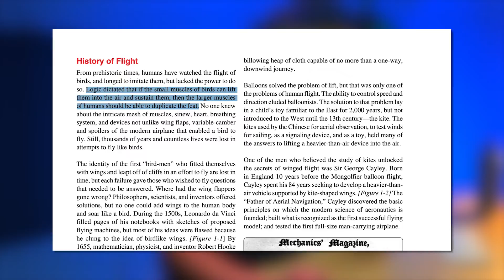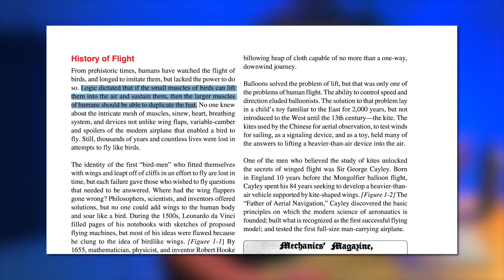The First People to Fly - Bird-Men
Who Were the First People to Fly?

Long before the first private pilot license, a group known as "bird-men" attempted flight by jumping off cliffs. Guided by a belief that human strength could emulate avian prowess, these pioneers symbolize the early pursuit of flight, even if it was without the aid of a functioning aircraft.

In 1655, the mathematical pragmatism of Robert Hooke brought forth a sobering reality – the human body lacked the strength for artificial wings. This revelation catalyzed a shift in focus among inventors and scientists, leading to alternative explorations for achieving the dream of human flight.

Concurrently, the East harbored its own secrets. Amidst rolling hills and bamboo forests, China held a 2000-year-old precursor to aeronautical studies - the humble kite.